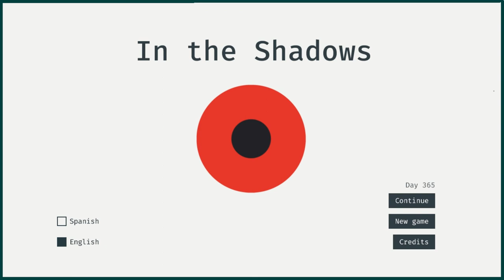Guilt (gameplay) - In the Shadows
Music composed for the videogame In the Shadows.

Go backward in time by taking all the pills in each level and hiding from the eye that watches you, to discover what it is and why it looks after you.

Concept and Programming: Mateo 'Carenalga' Robayo
Music and sound effects: Esteban Lagger